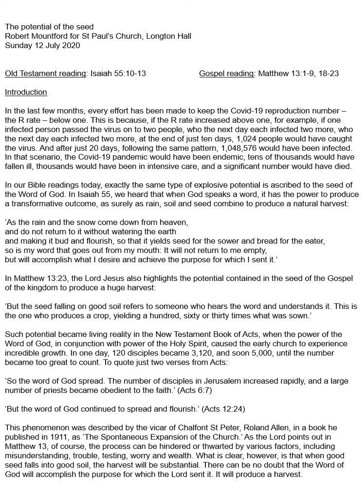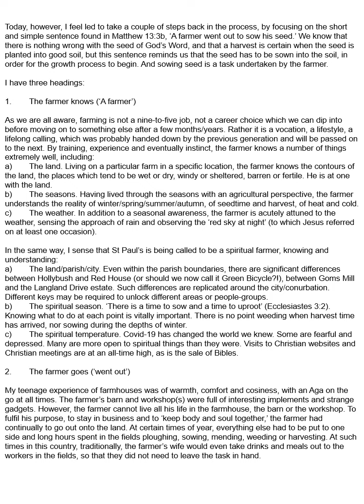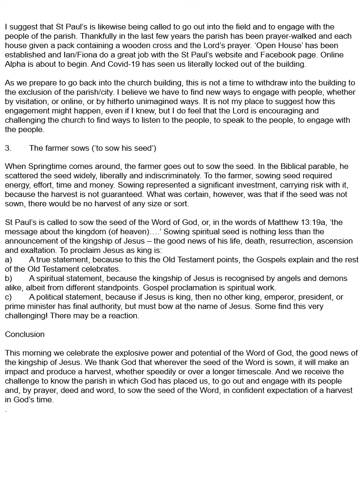The potential of the seed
St Paul's Church Sunday Service. Robert Mountford (City Vision Ministries) shared with us on Sunday, "The Potential of the seed". He talked about increasing the R number, in reference to the parable of the sower.